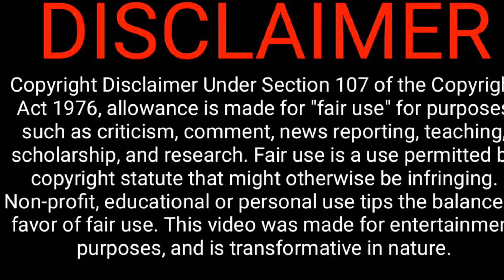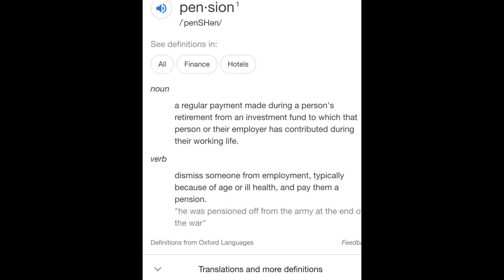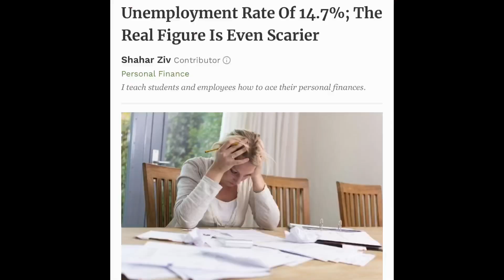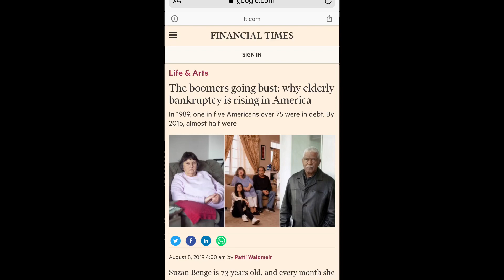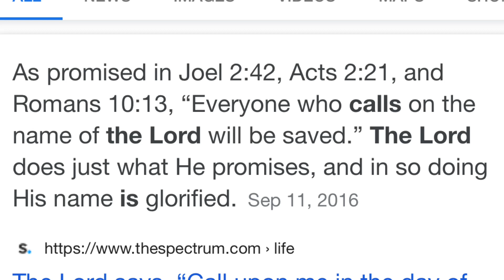Underfunded And Out Of Money? Social Security, Pension Crisis, Evictions Rising, No Second Stimulus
A pension crisis like no other is on the horizon due to underfunded and under performing pension plans. Retirement income is now becoming a major concern in the midst of recession. Even the likes of famed investors like Ray Dalio and Warren Buffet are showing signs of concern. The executive and legislative branches of government have yet to produce a second stimulus package or check. The eviction moratorium has been lifted adding to the anxiety that retirees and the unemployed are dealing with as many fear becoming homeless. Social security programs like all the rest is under funded and out of money. Join us as we discuss this sensitive topic in a thoughtful and insightful manner. Thanks for tuning in and supporting the channel. These are solely opinions and please respect and follow all your local, state, and federal laws at all times. All the content is alleged and we recommend you do your own research for authenticity.

Second Stimulus Package, Government assistance, Unemployment benefits, Subsidized Income, The great depression, monetary Policy Bank Closures, Karen, Free money, Helicopter Money,